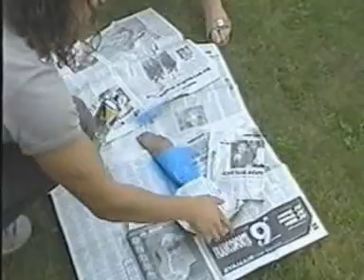Scherzo dei Pesci (per un matrimonio)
Scherzo fatto ad una coppia di nostri amici che si sposavano.